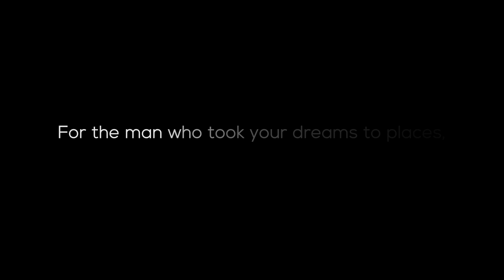Father's Day Celebration | Say it with OYO | OYO Rooms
Dads and sons share an unspoken bond of love. We often shy away from verbally sharing emotions with our dads as we end up taking the relationship for granted.
Watch this brilliant video starring Piyush Mishra and Zeeshan Ayyub pointing out the unsaid relationship of a father and son.

ABOUT OYO
OYO is the world's third-largest hotel chain, constantly working towards providing you with the perfect space in every place. Our properties and spaces are specially designed to cater to the various needs of various travellers.